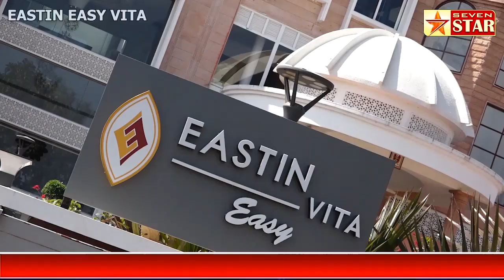काजल हवालदार यांचा समाजरत्न पुरस्काराने सन्मान